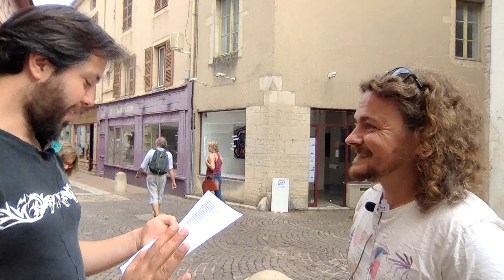Radio Cluny - En attendant Sonia Rolland avec la présence exceptionnelle de Fabien !